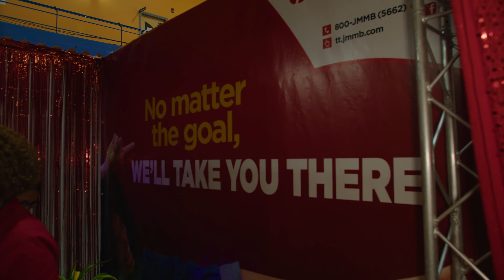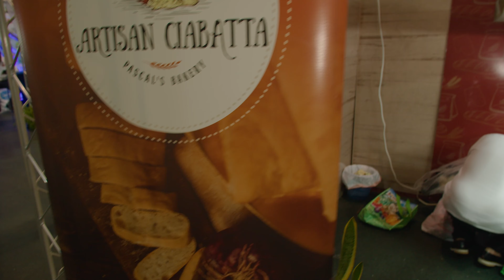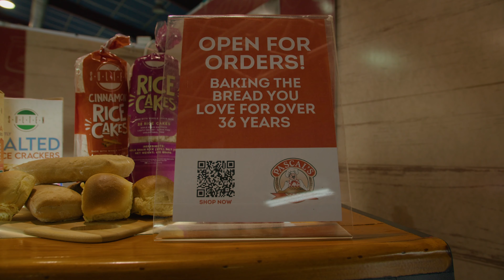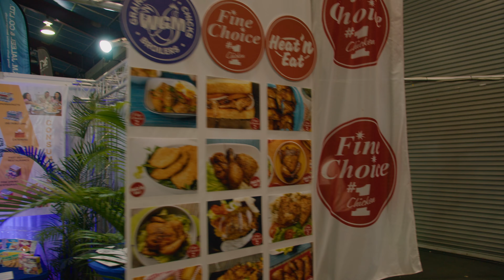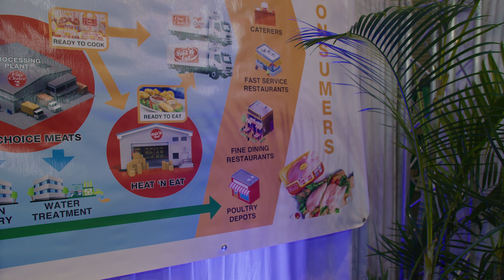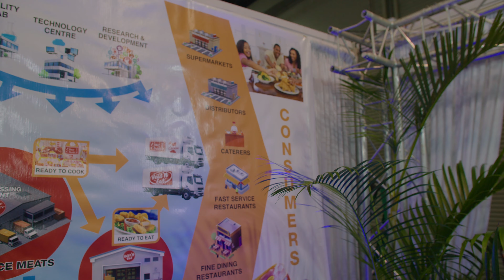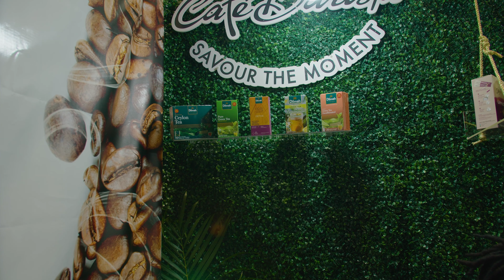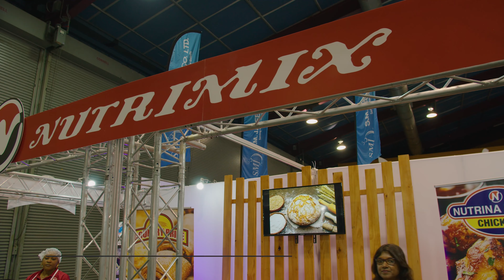Caribbean Food and Beverage Event 2023 (Part #4)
00:00:00 JMMB Bank
00:01:02 Pascal's Bakery
00:02:37 ChefPro Trinidad
00:03:29 The WGM Group
00:05:15 Bryden Pi Ltd
00:06:20 The University of Trinidad and Tobago
00:06:56 Kelvin Ghany Enterprises Ltd
00:08:41 Nutrimix Group of Companies